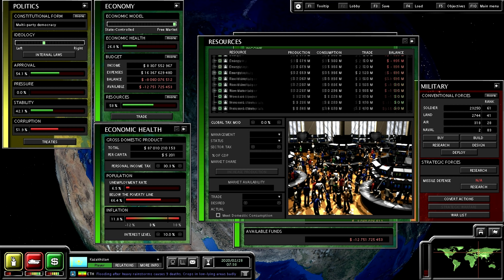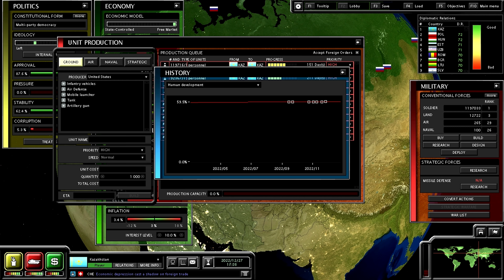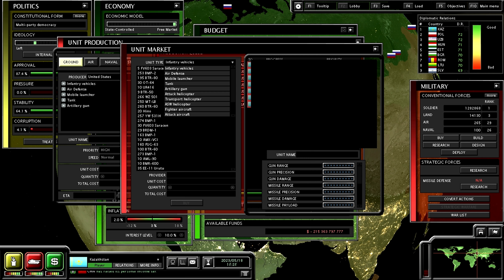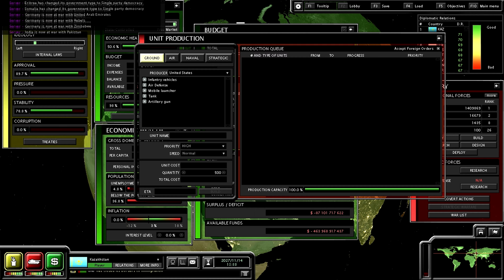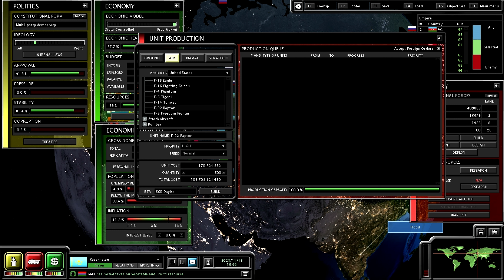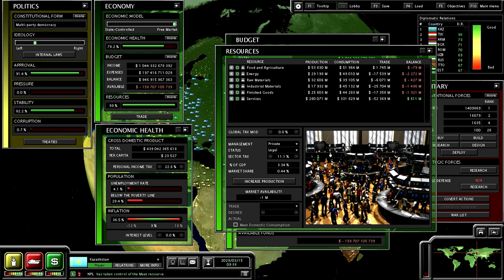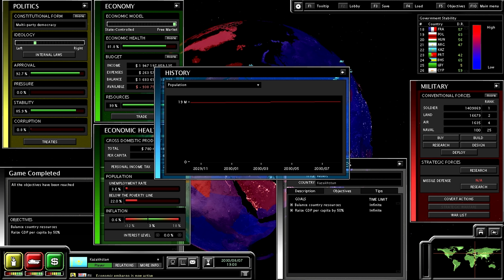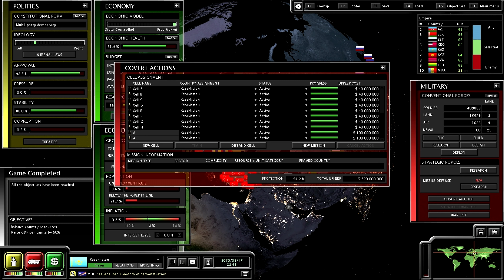SuperPower 2 - Kazakhstan [2020-2030]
Type of victory = Raise GDP per Capita by 50% , balance country resources
MODs =  Redux(V7)
Year = 2020~2030